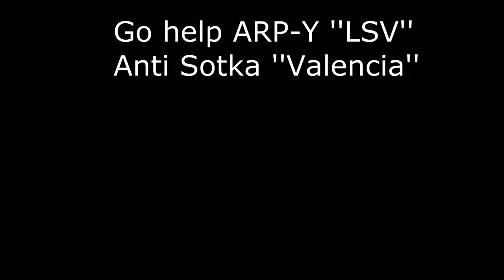Asala!! Da,Nacapture!!! №41 ''Padre Makrusyan Asala#3 ''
✞✞✞✞ OPEN OPEN OPEN OPEN ✞✞✞✞